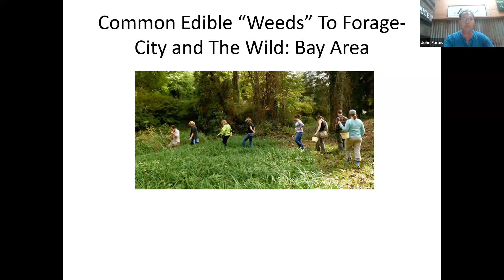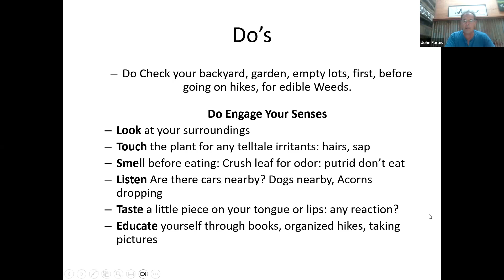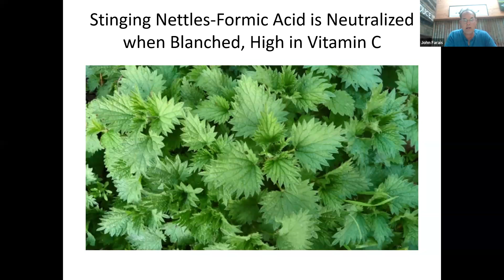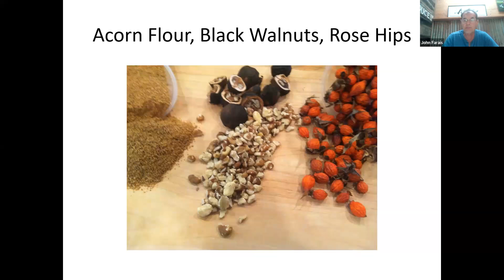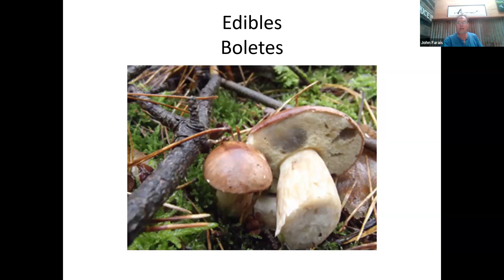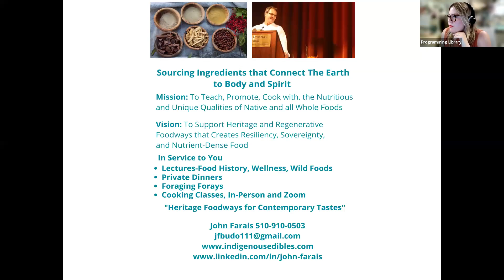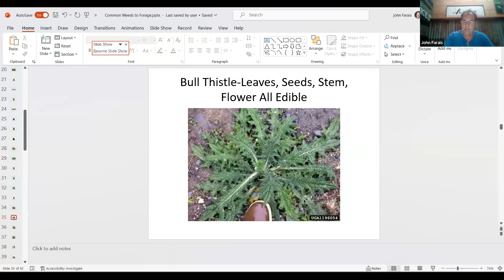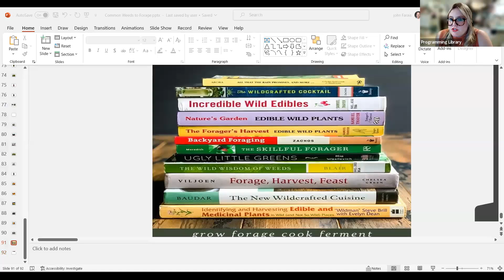Outdoor Explorer Presents: Foraging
Chef John Farais of Indigenous Edibles will present on how to find and identify the edible wild and Indigenous plants of the Bay Area, as well as give some tricks and tips for cooking with wild plants.

John Farais, a Marin County chef and founder of “Indigenous Edibles” is a lecturer, cooking instructor, native plant specialist, and food educator. He has been cooking with ingredients native to The Americas, for over 10 years. Ask anyone, and they will tell you that John is one of the few, if not the only, Bay Area chefs who specialize in the history, taste, and promotion of California’s, and The Americas’ indigenous, edible plants. John specializes in using ingredients that are native to California, and North through South America in his cooking. He makes his own Acorn flour and forages for Mesquite, Bay nuts, Elderberries, Madrone berries, Nettles and Manzanita berries along with many other native plants. John has cooked for Carlo Petrini, the creator of Slow Food International, Actor Peter Coyote, Congresswoman Lynn Woolsey, The California Indian Conference and Heyday Books. He has lectured for Slow Food, The Oakland Museum, San Francisco State University, College of Marin, UC Berkeley and California Native Garden Foundation. John's long-term goal is to help establish and source from Heritage Foodways.